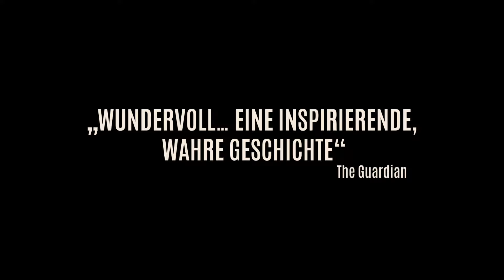WILDES LAND - DIE RÜCKKEHR DER NATUR - Trailer German | Deutsch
OT: Wilding
David Allen | UK 2023 | 75 min
Mit: Matthew Collyer, Rhiannon Neads, Isabella Tree
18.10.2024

WILDES LAND – DIE RÜCKKEHR DER NATUR ist eine großartige dokumentarische Erzählung ein junges britisches Paar, das gegen viele Widerstände seine Farm der Natur zurückgibt. Es sind die Anfänge eines großen Experiments, das zu einem der bedeutendsten Renaturierungs-Projekte Europas wird.

Basierend auf dem gleichnamigen Bestseller von Isabella Tree erzählt der beeindruckende Film eine unglaubliche aber wahre Geschichte von der Rückkehr der Natur – und wurde in den britischen Kinos zu einem Überraschungserfolg.

Das jungen Paar Isabella Tree und Charlie Burrell erbt in den 1980er Jahren das Landgut Knepp in Südengland – ein heruntergekommenes, 400 Jahre altes Anwesen. Ende der 1990er Jahre müssen sie den Tatsachen ins Auge sehen: Der Landwirtschaftsbetrieb ist nicht profitabel und sie haben 1,5 Millionen Pfund Schulden. Das Land liegt brach, der Boden besteht nur noch aus unfruchtbarer Erde und die Artenvielfalt schwindet. Isabella und Charlie kämpfen gegen fest eingefahrene Traditionen und wagen den Schritt, das Schicksal ihrer Farm in die Hände der Natur zu legen und ein ambitioniertes Renaturierungs-Projekt zu starten, das von europäischen Ökologen wie Frans Vera inspiriert wurde.

Sie reißen Zäune ein, hoffen das Wachstum des Mykorrhiza-Pilzes tief in der Erde wieder ankurbeln zu können, lassen das Land verwildern und vertrauen bei der Regeneration auf einen bunten Mix aus domestizierten und wilden Tieren. Mit der Zeit erneuert sich der Boden und auf wundersame Weise kehren seltene Arten zurück. Es ist eine Transformation, die weit über das hinausgeht, wovon irgendjemand hätte träumen können. Eigentliche Stars des Films sind dann auch nicht die beiden Menschen, sondern die vielen Tiere, die auf dem Gut Knepp auftauchen: kleine Tamworth-Schweinchen, die frei herumlaufen dürfen (am Ende sogar bis zum Meer!), Exmoor-Ponys, Biber, die das Wasser neu verteilen, Turteltauben, Großen Schillerfalter und Weißstörche, die erstmals seit 600 Jahren wieder über Großbritannien fliegen.

WILDES LAND – DIE RÜCKKEHR DER NATUR ist ein herzerwärmendes, bewegendes Kinoereignis, das die unglaubliche Schönheit der Natur in intimen, detailreichen Aufnahmen des Regisseurs und fünffachen Emmy Award Gewinners David Allen und der mehrfach mit BAFTA und Emmy Award ausgezeichneten Kameramänner Tim Cragg und Simon de Glanville einfängt.